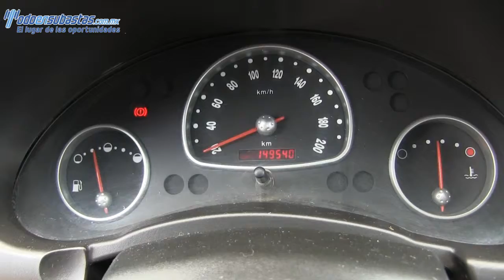Chevrolet / Chevy / 2011